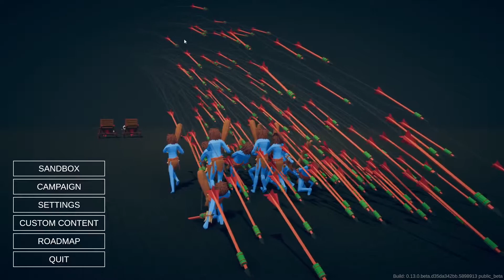NOS PASAMOS LA INTRODUCCION!!!! PARTE 1 Tabs#1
La introducción nos la pasamos de manera extraña!